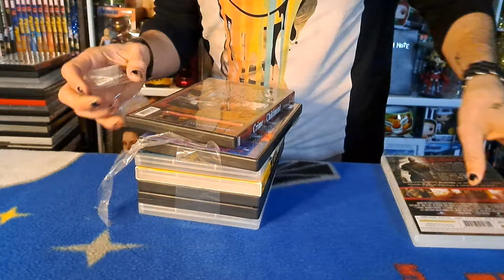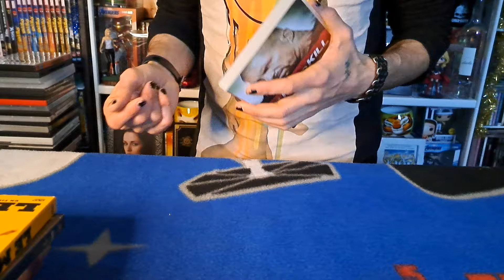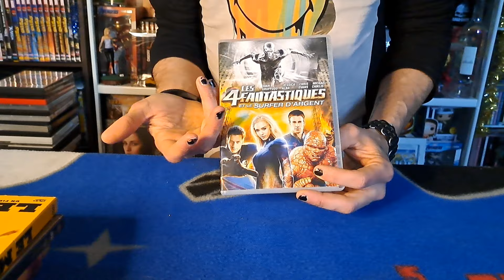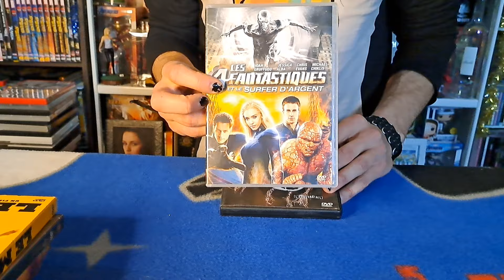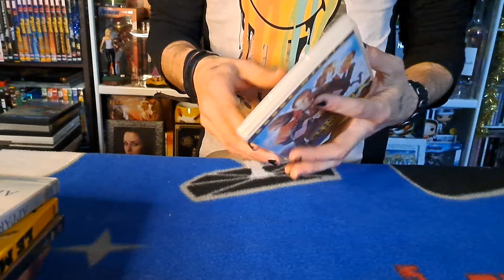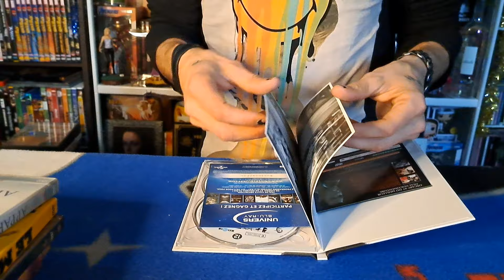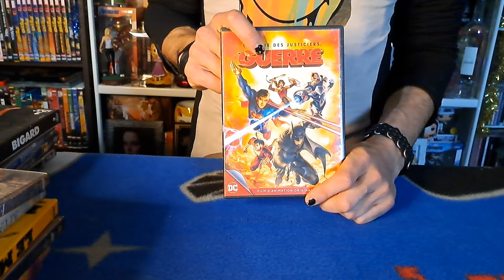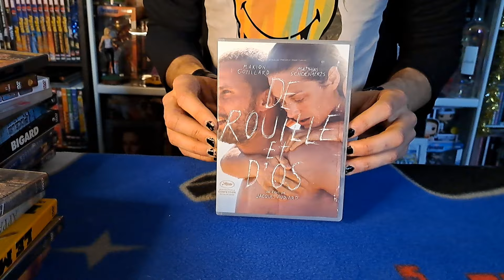💿💿💿 LOT DE + DE 400 DVD ! (Partie 6)💿💿💿